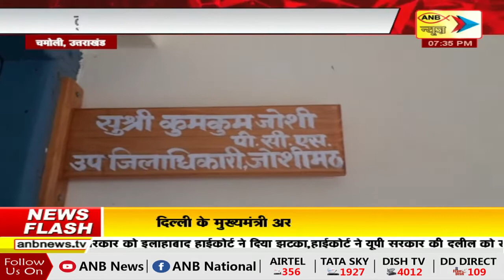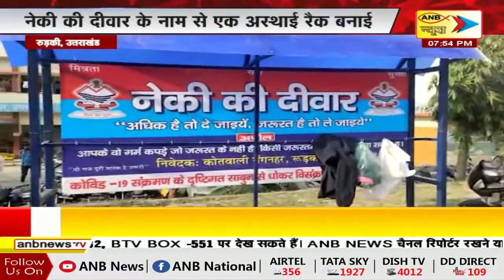आपणु उत्तराखंड | ANB NEWS